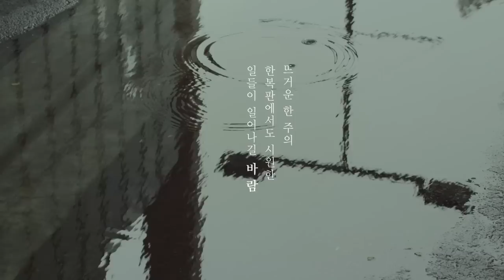김수현의 일상탈출 이야기 13편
‘뜨거운 한 주의 한복판에서도 시원한 일들이 일어나길 바람‘

수요일 의 일상탈출에는 어떤 제품이 어울릴까요?
구김없이 스타일리시하게 입을 수 있고
데일리나 오피스룩의 아우터로도 적합한
매력만점 영상 속 재킷은? _________

한 주의 중심에서 빈폴아웃도어와
도심 속 어반아웃도어를 즐기세요.

ⓒBeanpole outdoor